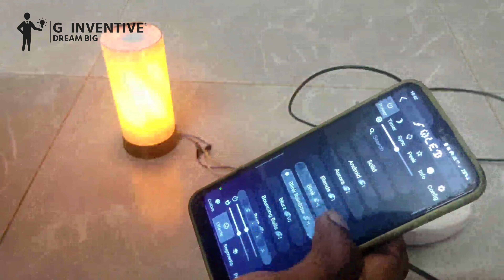3DPRINT_NIGHT_LAMP 3dprinting 3dprint diy